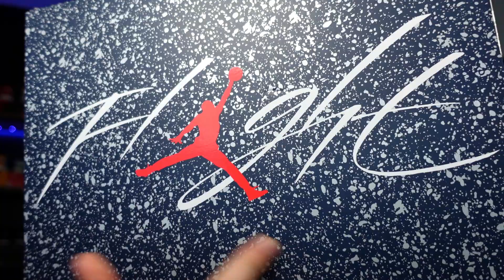Je TESTE la NIKE JORDAN 4 Midnight Navy - Un poil surcoté ?! 😒💸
Les sorties Sapes et Sneakers de la semaine 😍

Lundi 7 Novembre
Nike dunk low Arizone State 110€
Dunk miami Hurricane 110€
Jordan 1 mid Stealth 130€ sur l'application Nike

Nike dunk Fruity Pebbles 110€
Jordan 1 low voodoo Zion Williamson 170€ sur SNKRS

Mercredi 9 Novembre
Nike air Jordan 7 Trophy Room 225€ sur SNKRS

Jeudi 10 Novembre
Salehe Bembury x Crocs Collaboration Black 85€
Dunk SB Why so sad 110€ sur SNKRS
Dunk Terry swoosh 110€ sur NIKE

Vendredi 11 Novembre
Nike Air max 97 Silver Bullet 180€ sur SNKRS
Jordan 11 Midnight navy 210€
Air max 95 Safari 190€
Jordan 1 Eastside Golf 200€ sur Nike.com

Jordan 7 Cardinal 200€
Jordan 12 Eastside Golf 225€
Jordan 1 low Eastside Golf 160€ sur SNKRS

J'adore toutes les marques de chaussure tel que New Balance Rebook Asics qui sont très chauds en ce moment